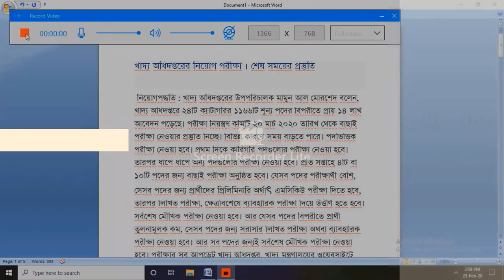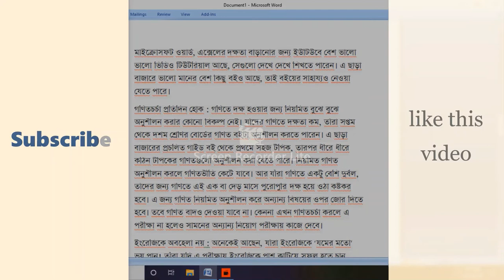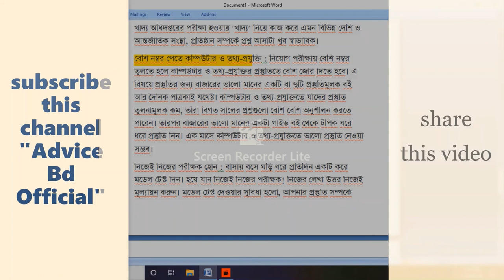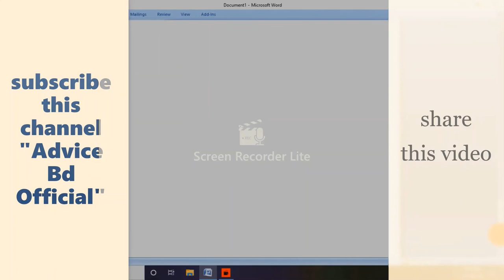খাদ্য অধিদপ্তরের নিয়োগ 1166 পরীক্ষা, শেষ সময়ের প্রস্তুতি - DG food job exam date and preparation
খাদ্য অধিদপ্তরের নিয়োগ পরীক্ষাশেষ সময়ের প্রস্তুতি#